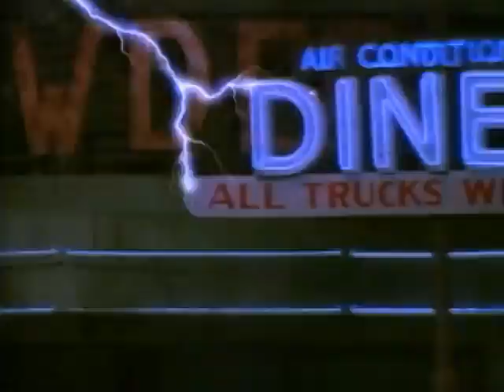Highlander Eiffel Tower Fight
Highlander Eiffel Tower fight which will be featured at the Sword Experience event for the 2019 Las Vegas Combat Con!